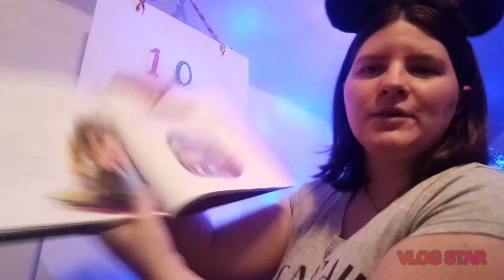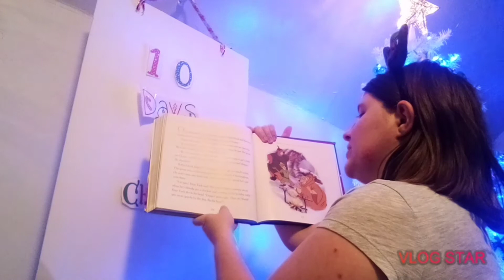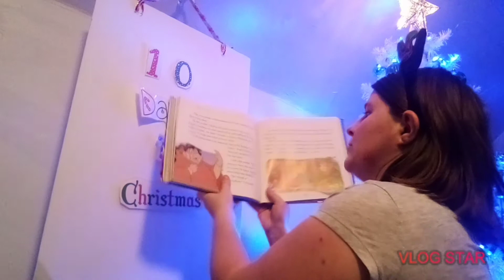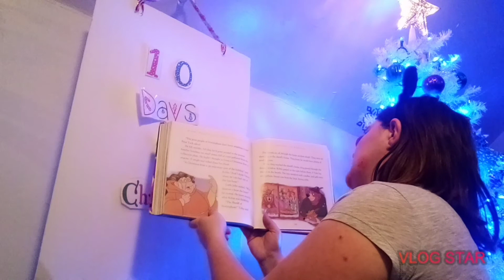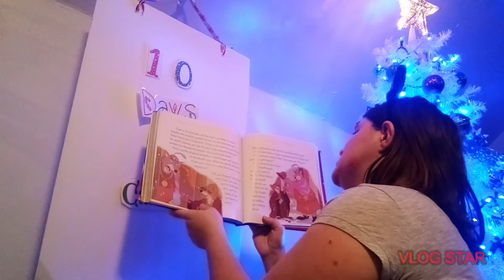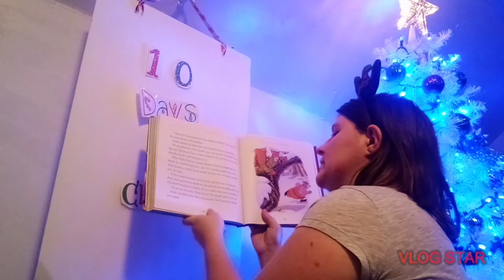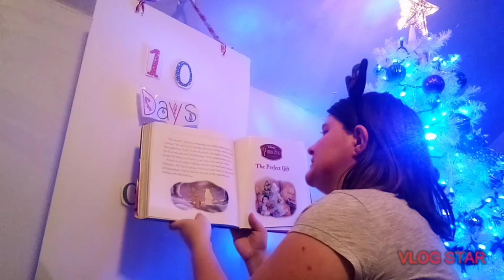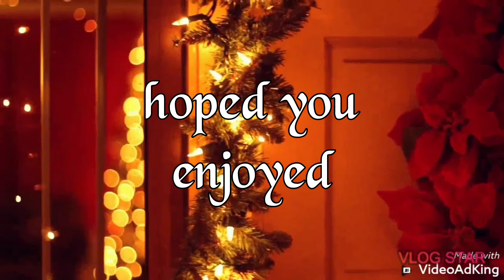12 days of Christmas read a long day 9 Christmas for Everyone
It's the time of giving as robin hood would say and that is our Christmas adventure for today's story so I hope you enjoy to show inspiration about being your own robin hood